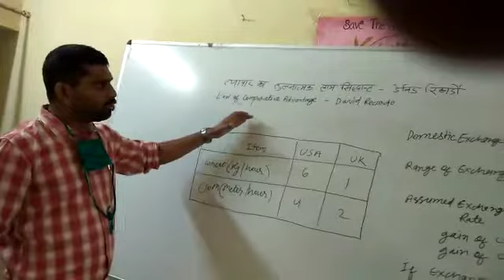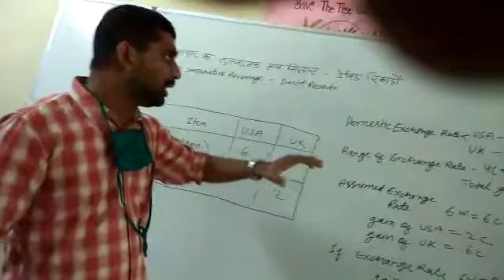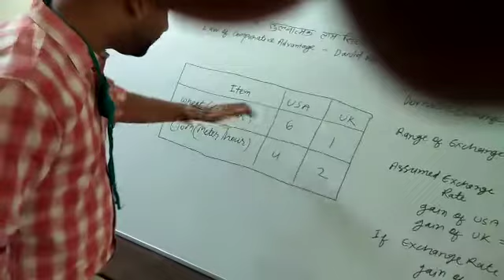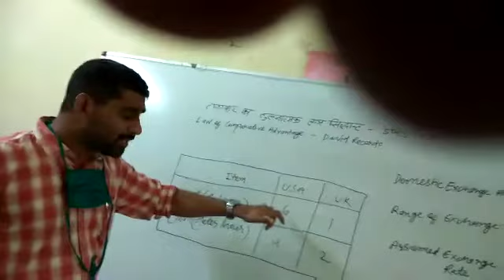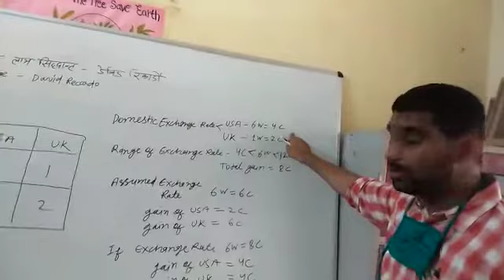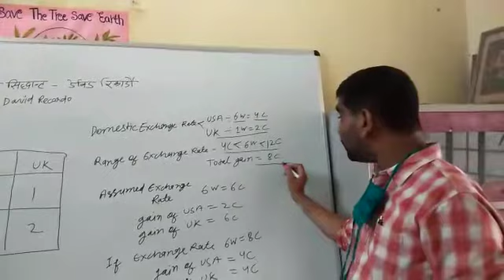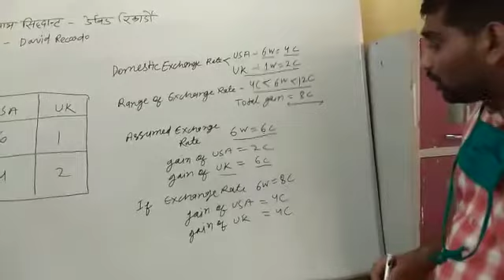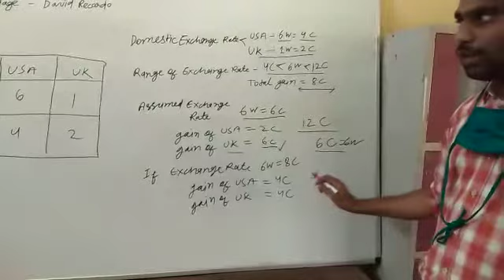BA-3rd Year International Economics -6